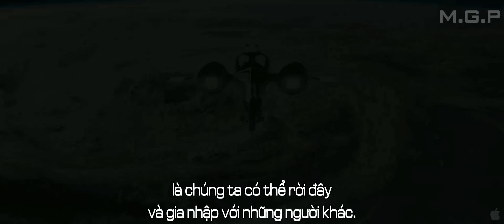[M.G.P] Oblivion - Trailer 2 (Vietsub)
All rights to Chernin Entertainment, Radical Studios, and Universal Pictures.

Dựa theo quyển truyện tranh cùng tên của Radical Comics. Jack Harper là một trong số người sửa chữa phương tiện điều khiển còn ở lại trên trái đất. Sau trân chiến với chủng loài hung tợn với tên gọi Scav, trái đất đã bị hủy hoại hầu hết.
Khi sứ mạng của Jack gần như hoàn thành. Jack tình cờ giải cứu một phụ nữ lạ mặt bên trong một phi thuyền. Việc có mặt của cô gái đã kích hoạt một chuỗi sự kiện buộc anh phải đặt nghi vấn mọi thứ mà anh từng biết. Và đặt định mệnh nhân loại vào tay mình.

Oblivion ra rạp vào 12 tháng 4, 2013. Với các diễn viên Tom Cruise, Olga Kurylenko, Andrea Riseborough, Morgan Freeman, Melissa Leo, Nikolaj Coster-Waldau. Phim do Joseph Kosinski đạo diễn.